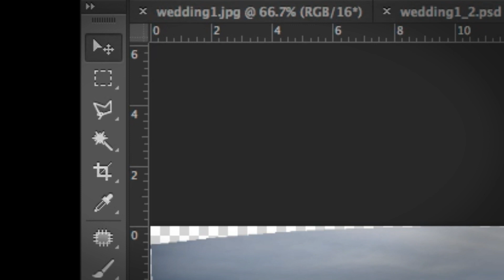Photoshop for Lightroom Users by Scott Kelby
Lightroom is such an awesome program for organizing and editing photos, but after you've worked with it for a while, you'll hit a wall—a point where you realize that there are things you need to do that Lightroom just won't do. It could be anything from retouching portraits, to blending two or more images together, to stitching panoramas, to creating realistic HDR images, to adding beautiful type to your images—there are lots of incredible things you could do...if you just knew Adobe Photoshop.

But, while Lightroom is pretty easy to learn (well, except for maybe the whole managing your images part), Photoshop is...well...it's Photoshop. It's this huge, amazing, Swiss Army knife of a program with 70+ tools, more than two dozen floating panels, and a ton of filters, so compared to Lightroom it seems really complicated, but that's only because...it is.

Well, it would be tough to learn, but you've got a secret weapon: Scott Kelby, the guy who wrote the world's #1 best-selling book on Lightroom, and the Editor and Publisher of Photoshop User magazine. Scott has put together this short, quick, plain-English guide that only covers the parts of Photoshop that a Lightroom user would actually need to learn.